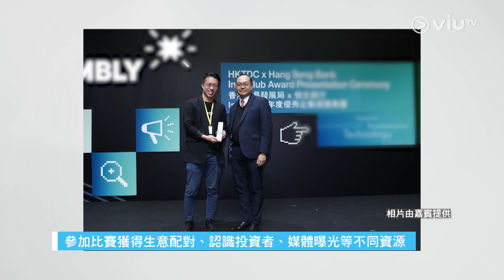【創業快綫 呈獻《創業軍師》】 DimOrder 點單研發一站式POS餐飲管理系統🍽️幫助餐飲業解決「人手荒」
【創業快綫 呈獻《創業軍師》】
研發一站式POS餐飲管理系統🍽️幫助餐飲業解決「人手荒」

由香港貿發局主辦的「創業快綫」，優勝者之一DimOrder成立於2019年，為一家電子落單程式開發商，創辦人Tim看中餐飲業出現「人手荒」，研發出一站式POS餐飲管理系統，把堂食訂購流程數碼化。

數據更有助分析，餐龐可作策略性佈局，推出受歡迎的餐品以套餐形式銷售，同時加大相關餐品的宣傳力度。而除了樓面營運，DimOrder對接了一些大型食材批發商，餐廳更可以經由POS系統訂食材，餐廳可以較市面低10%至15%的價格訂食材。
主持：余樂明
嘉賓：DimOrder 聯合創辦人 - 李宗泰@dimorder6515
逢星期二早上11:00 - 12:00 ViuTV 99台《智富通》時段內播出